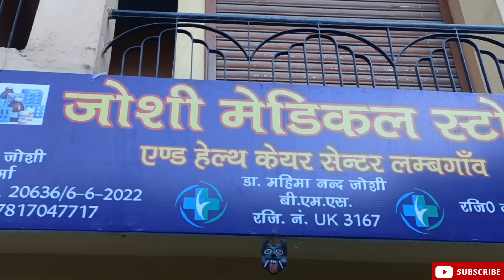गांव की शादी-मंगल स्नान/पहाड़ी dance 💐🥀 लंबगांव से sera gawn#pahadilifestyle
Namaskar dosto asha krta hu ki aap sabhi swasth honge aur janha bhi honge mast honge...
Mai apka apna chota bhai Abhishek thapliyal from uk 09 vlogs aagya hu ek aur nya vlog leke.
Aaj humne continue ki apni yatra lambgawn se sera ke liye. semmukhem bhagwan ki गोद mai basa hua pyaar aur SUNADR sa gawn. aur saath hi attend ki ek pahadi shadi.
Asha krta hu aap ko mere vlogs pasand aare honge.
To is vlog ko bhi utna hi pyaar aur ashriwaad de.
Tab tak ke liye itna hi milte hai agle vlog mai.
Tab tak jay uttarakhand jay bharat 🙏🏻🥀